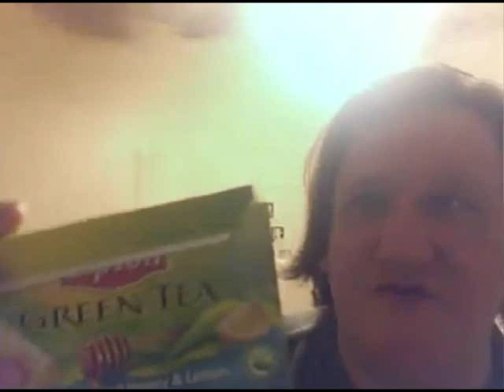Guile's Theme Goes With Everything (NintendoCaprisun drinks green tea)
Oh yes Look at NintendoCaprisun and listen to the song that goes with everything.
P.S. Yes I slowed down where he drinks the tea because of the slow amount of time he takes to sip the tea.